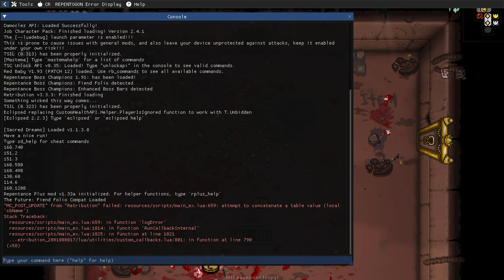JUST WHAT I NEEDED!! - Modded Binding of Isaac Repentance New Save File - Part 396